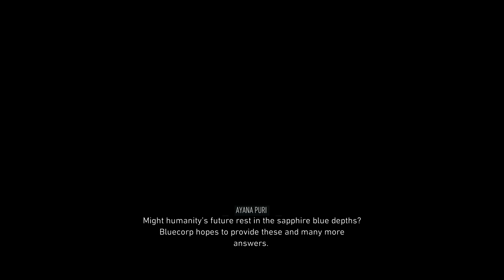Ghost Recon Breakpoint Ep 34 Helping Jesus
In this video I help Jesus get lyrics for his song.  I will be doing the second mission in this quest line